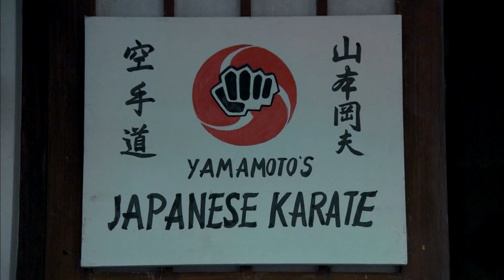李小龙被对手偷学绝招打成重伤《李小龙传奇The Legend of Bruce Lee》【China Zone 剧乐部】